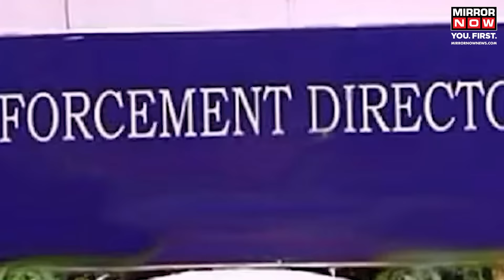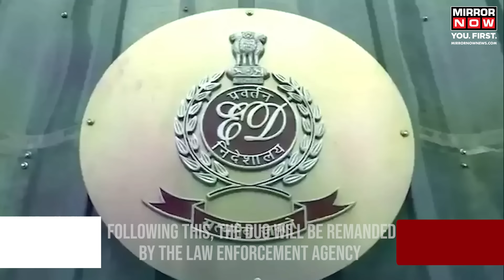Jharkhand ED Raids: Alamgir Alam’s Secretary & His House Helper Arrested | ₹ 35 Crore Cash Recovered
Jharkhand ED Raids: The Enforcement Directorate arrested Jharkhand Minister Alamgir Alam's secretary on May 6. This comes after the law enforcement agency raided Sanjiv Lal’s house helper, Jahangir’s residence. ED recovered over ₹ 32 crore of ‘unaccounted cash’ from them. Along with Alam’s secretary, his house help was also taken into custody by ED. Details here.